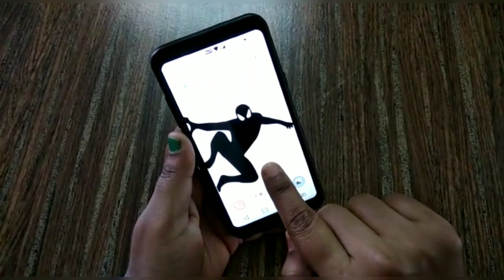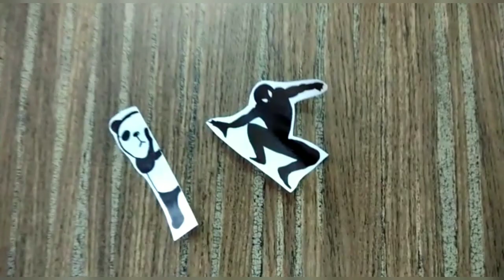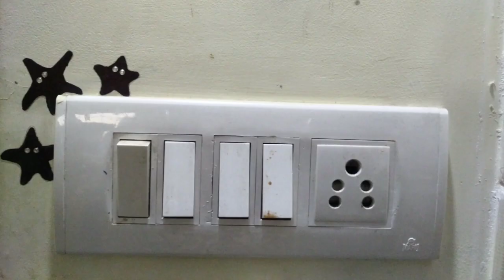DIY SPIDERMAN Switch board sticker best out of waste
Easy switch board stickers using wall stickers sheet

You can also use remaining portion of rangoli sticker paper for this

You can also make it with paper

Please give a thumbs-up if you
 like the video and give us your valuable feedback on comments section below.
Also share it with your family and friends.